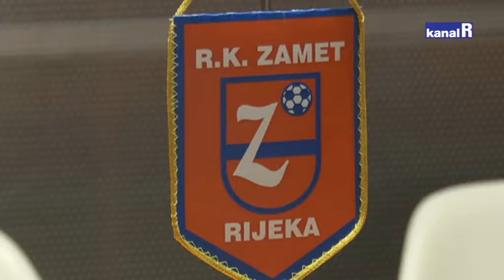RK ZAMET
Rukometni klub Zamet za novu je sezonu odlučio pojačati svoje redove dovođenjem Marina Kružića i Tina Lučina